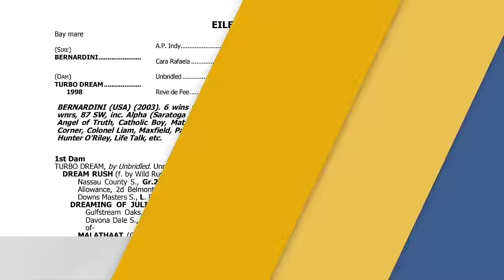Breakaway Episode 9 - Michelle Yu & Billy Koch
It’s a “reciprocal” Breakaway Rail Talk episode - as Jon Green welcomes 1/ST racing analyst Michelle Yu and Little Red Feather’s Founder/Managing Partner Billy Koch. Fresh off their discussion on the Owner’s Box Podcast, the gang discusses the complex dynamics of Cali racing, the merits of having owners in the Racing HOF, the added value of buying horses with a well-established manager and a gaggle of other thought-provoking subjects.